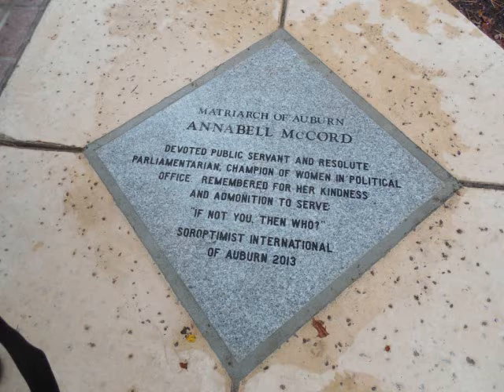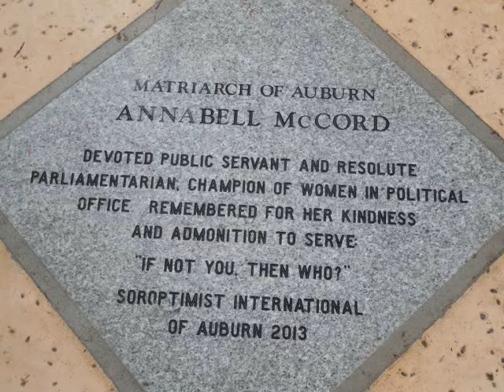Annabell McCord Tile Dedication in Auburn CA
The public dedication of a granite tile to business owner, civic leader and mentor to many, Annabell McCord, on Auburn's Central Square, in front of what used to be McCord's Floor Covering.